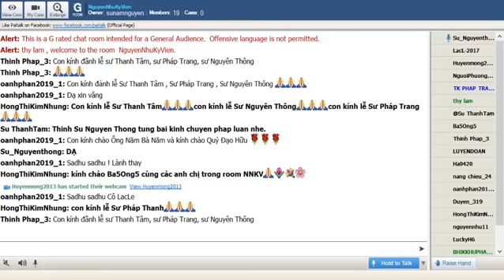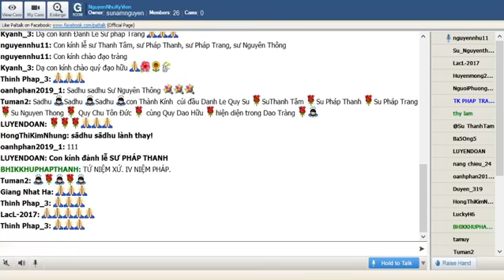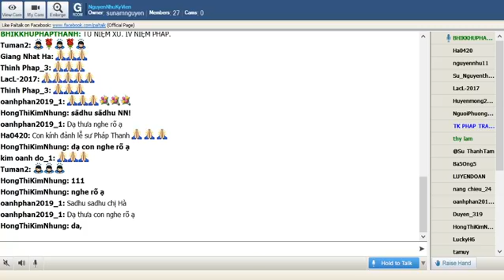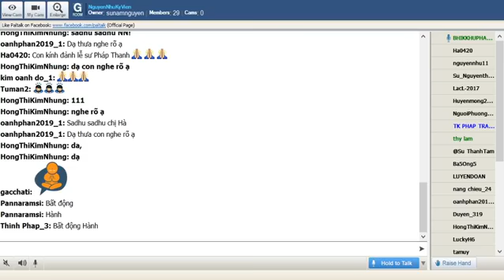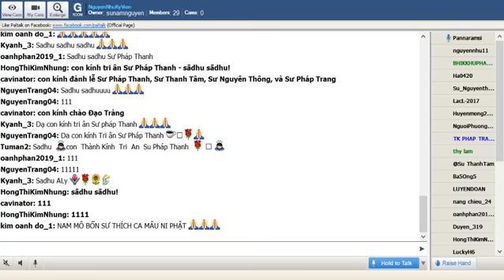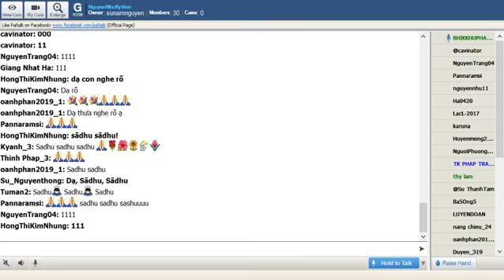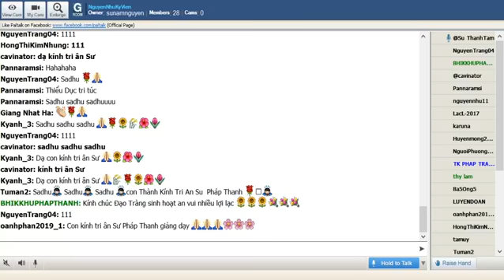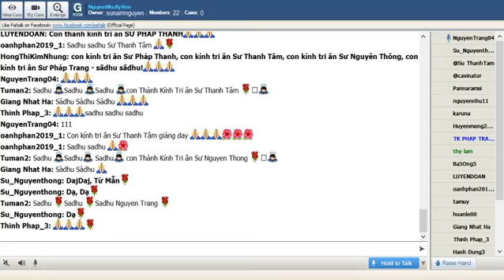05_NguyenNhuKyVien_Thứ Ba Aug 04-2020. TT Pháp Thanh giảng đề tài:"37 Phẩm Trợ Đạo.Bài 4: NIỆM PHÁP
05_NguyenNhuKyVien_Thứ Ba Aug 04-2020. TT Pháp Thanh giảng đề tài:37 Phẩm Trợ Đạo-Phần I:Tứ Niệm Xứ.Bài 4:" NIỆM PHÁP"